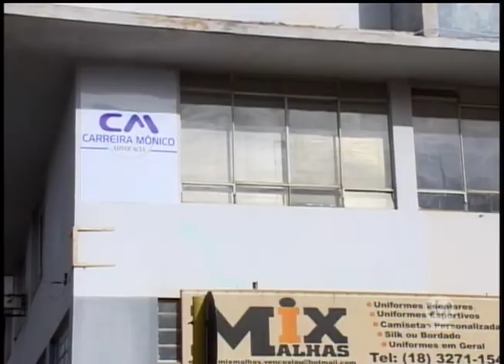Polícia colheu depoimento do mandante do assassinato de advogado em Presidente Venceslau